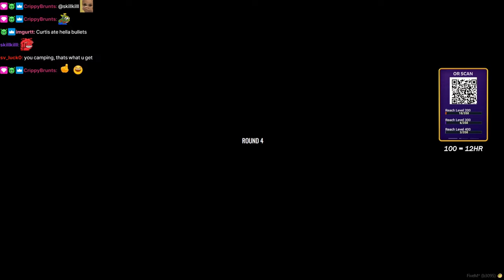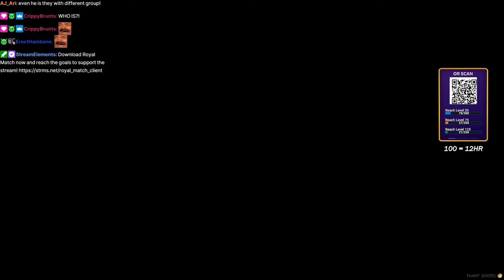Peanut, Chawa, and Hazel face off against Curtis, Patar, and Cau in a 3v3 Arena match | Prodigy 2.0